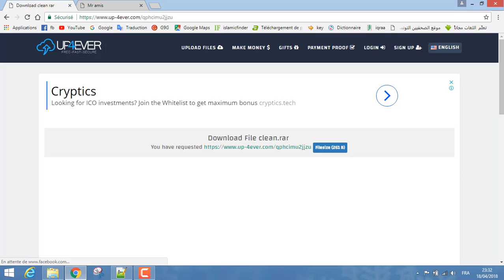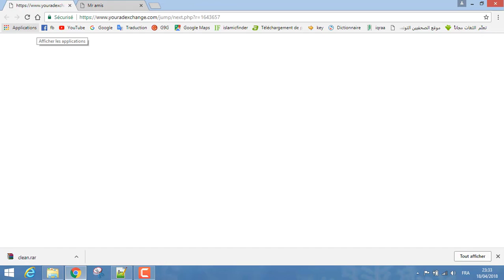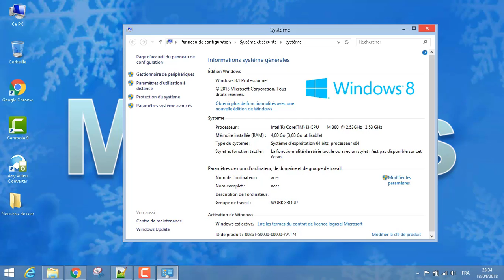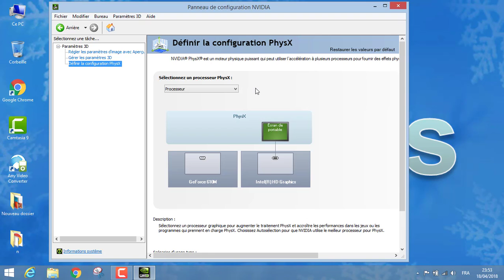improve FPS/améliorer FPS/تحسين FPS